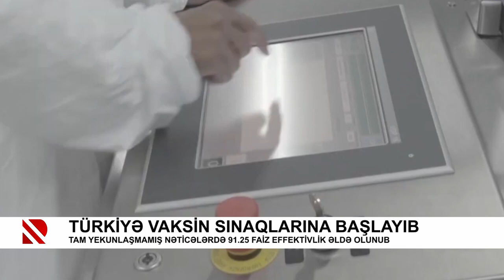Türkiyə vaksin sınaqlarına başlayıb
Tam yekunlaşmamış nəticələrdə 91.25 faiz effektivlik əldə olunub